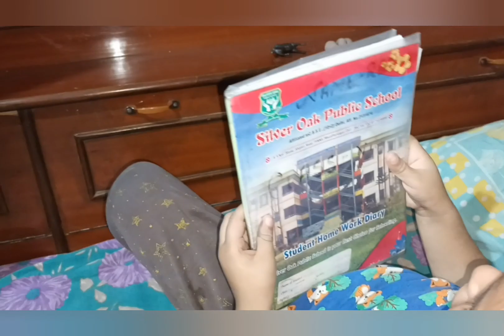my evening routine ||गांव का बहुत सिंपल खाना चटनी ,रोटी और चूरमा के लड्डू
गांव का बहुत सिंपल खाना चटनी रोटी और चूरमा के लड्डू